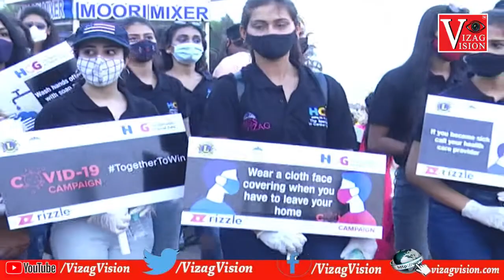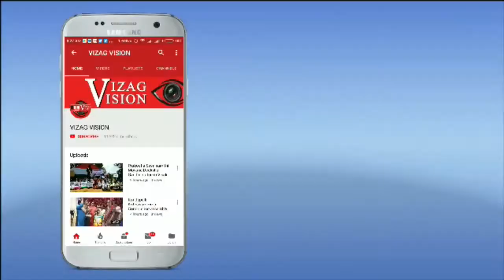Miss Vizag 2021 | Awareness Walk Models | Masks and Sanitizers | Beach Road | Visakhapatnam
Miss Vizag 2021 | Awareness Walk Models | Masks and Sanitizers | Beach Road | Visakhapatnam | Vizag Vision